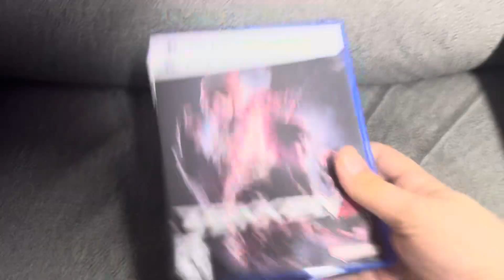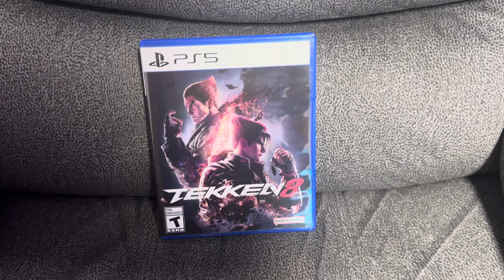Unboxings & Recent Pickups Ep 447 Tekken 8 PS5 Amazon Edition